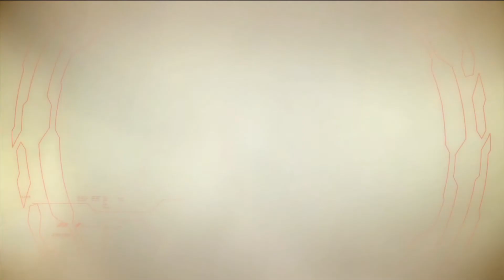Command & Conquer: Kane's Wrath - Game Movie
I edited the story game scenes of C&C 3 into a whole movie so you can experience it without playing it.

I wanted to mix Tiberium Wars and Kanes Wrath together and make a movie out of them first, but it would have been kind of confusing. That's why I left the cutscenes just like in the game.

*Translated with Google Translate ;)